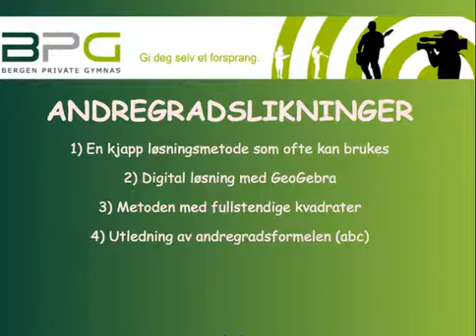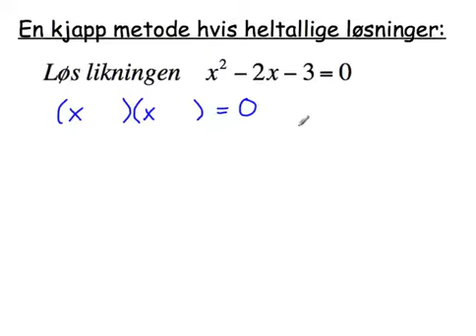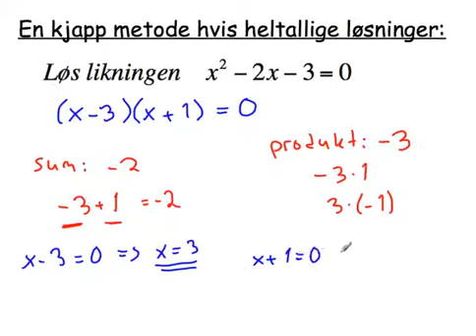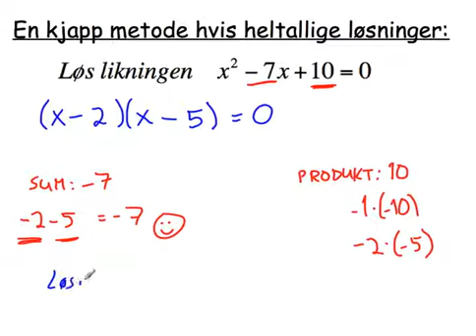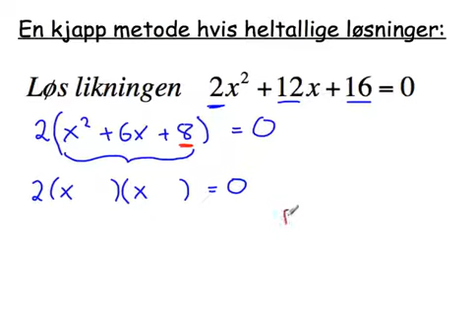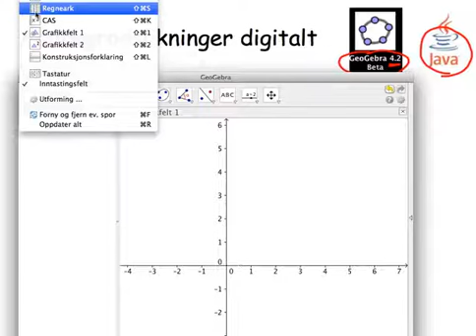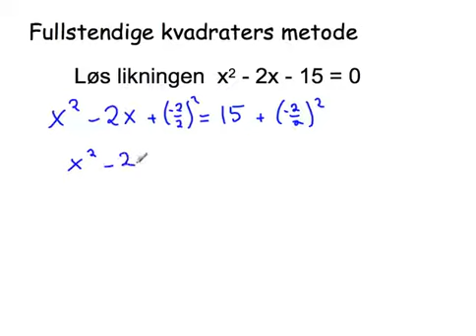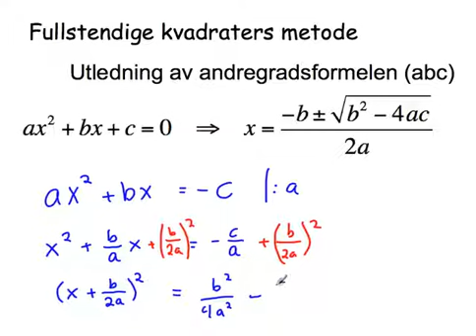Andregradslikninger div metoder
1) En kjapp og enkel løsningsmetode
2) Hvordan løse digitalt m GeoGebra (7:21)
3) Fullstendige kvadratmetoden (10:24)
4) Utledning av abc-formelen (14:21)